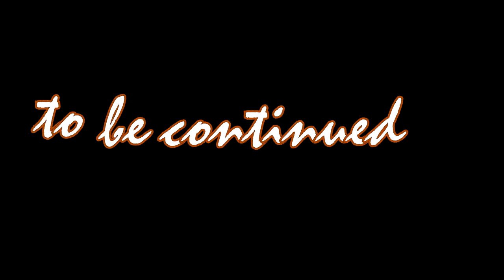Vladimir putin VS Aziz Akhannouch